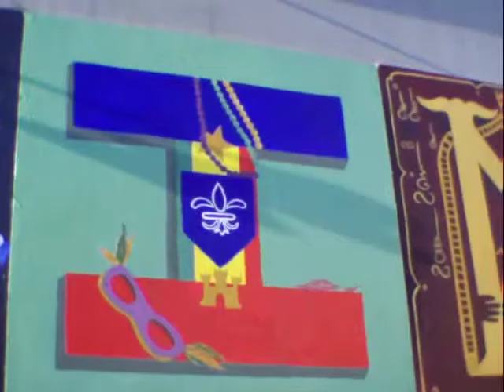MECA mural on construction site for new Teen Center